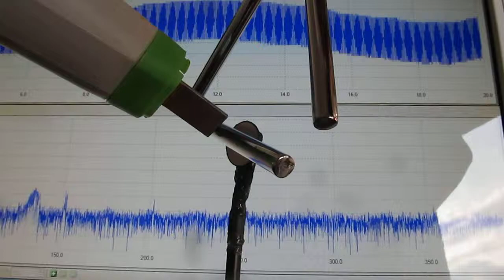空中超音波による表面検査技術 Ultrasonic probe experiment